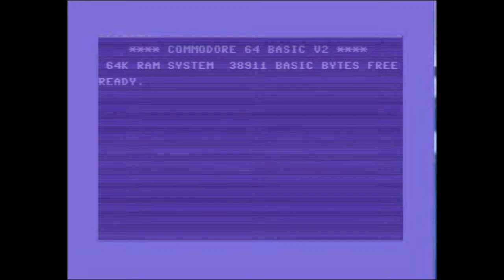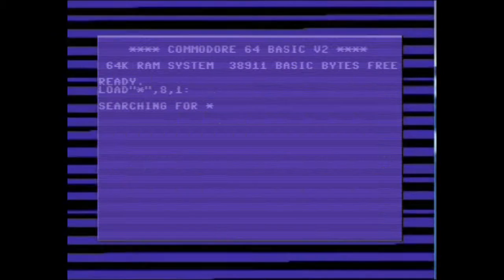Tiger Mendoza - Perish The Thought (feat. Asher Dust) [HQ Audio]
Taken from the album "New Ideas" released 21st April 2019

All profits from the album will be donated to The Oxford Food Bank